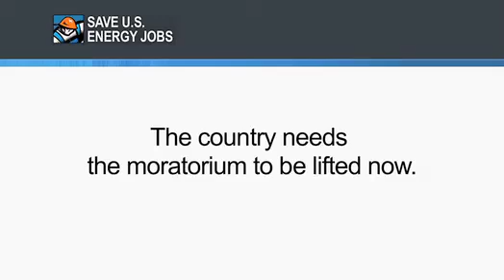John Peterson at the My Jobs Matters Rally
"I believe the Obama Administration is choking the artery that provides affordable, available energy to America.  And when they do that, our economy could have a heart attack.  It's a huge wrecking ball."